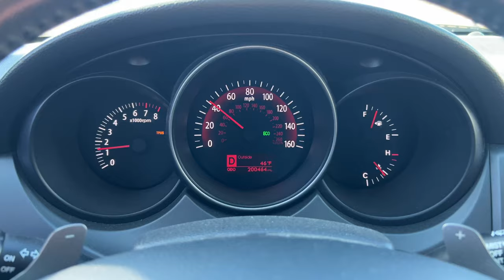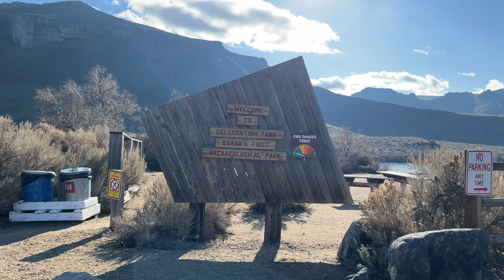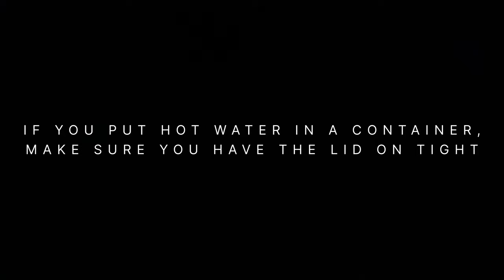Winter Owyhee Mountains Camping Trip (Coyotes)